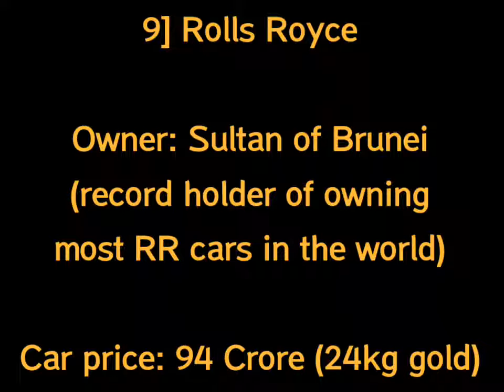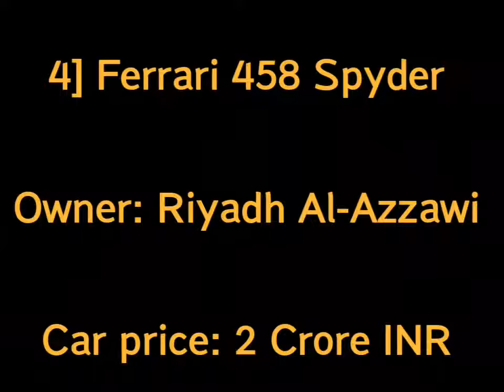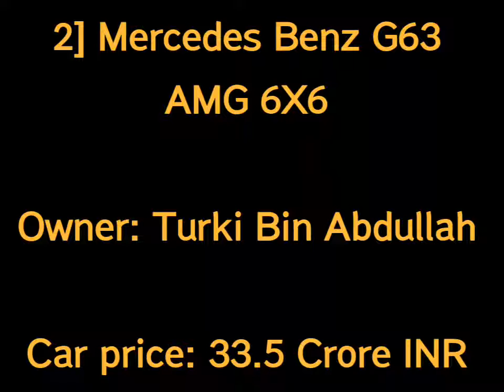Siêu xe: Top 10 chiếc xe dát vàng kín xe của các đại gia Thế giới